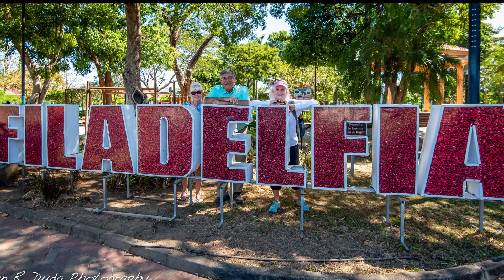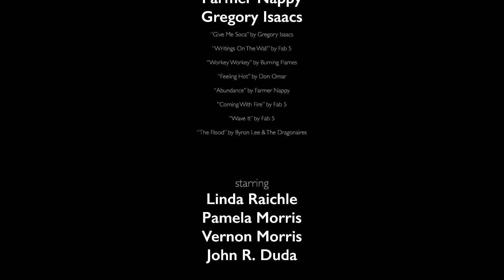COSTA RICA 2020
Photos by John R. Duda, M.D.

“Give Me Soca” by Gregory Isaacs

“Writings On The Wall” by Fab 5

“Workey Workey” by Burning Flames

“Feeling Hot” by Don Omar

“Abundance” by Farmer Nappy

“Coming With Fire” by Fab 5

“Wave It” by Fab 5

“The Flood” by Byron Lee & The Dragonaires